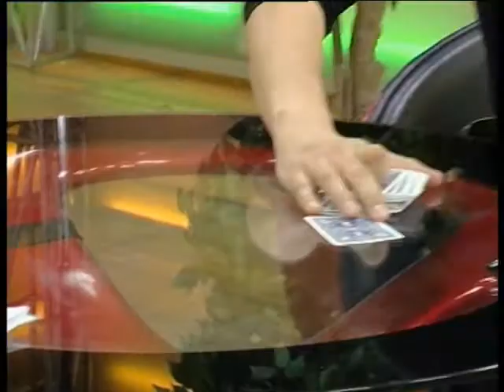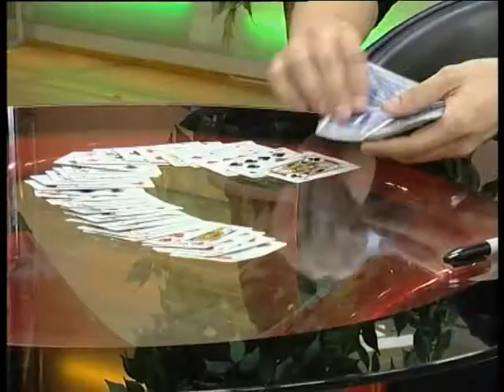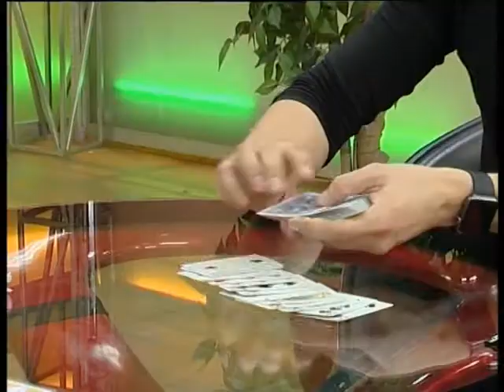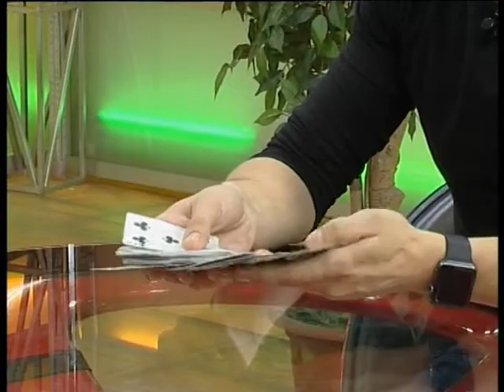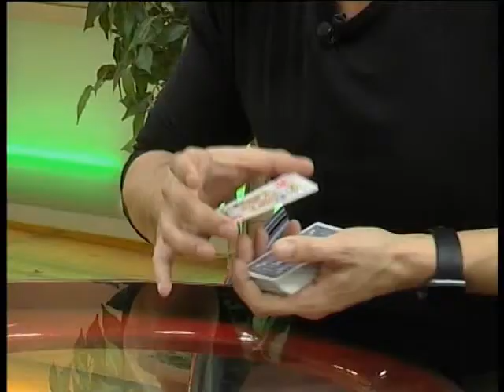Илья Рогулин // "Оранжевое утро" 27.01.18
Иллюзионист Илья Рогулин продолжает удивлять наших ведущих.